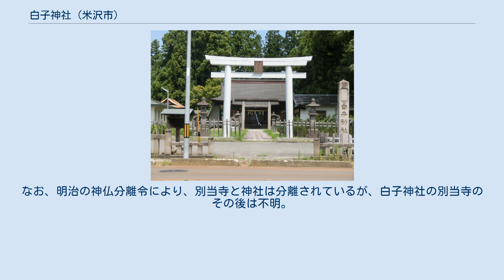白子神社 (米沢市)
白子神社（しろこじんじゃ）は現在の山形県米沢市城北2丁目（江戸時代の出羽国米沢藩の米沢城下、明神堂町北端）にある神社。
祭神は火産霊命、埴山姫命。
なお、神社名はこの地に蚕が生じ桑林が雪のように白くなったことによるとの伝承がある。
江戸時代の城下絵図より旧名は「白子大明神」と分かる。
 伝承では和銅5年（712年）創建とされる。
承平2年（932年）に出羽国国司の小野良春により社殿再建が行われる。
 暦仁元年（1238年）に領主の長井時広により修理されて、置賜郡総鎮守とされ、以後の伊達氏時代にも崇敬され、文禄年間に蒲生氏郷により米沢城鎮守とされ、その後米沢城主となった上杉景勝重臣の直江兼続や上杉氏からも引き続き米沢城鎮守として崇敬された。
慶長3年（1598年）には直江兼続が社殿修理を行う。
 米沢藩主家・上杉氏より石高50石を拝領され、明暦2年（1655年）には境内での寄宿、伐木、殺生を禁止される。
寛文4年（1664年）に上杉綱勝の急死による上杉綱憲の末期養子相続で、米沢藩が30万石から15万石に半減されると石高25石になる。
 元禄6年（1693年）に正一位となると「上杉家典礼略志」にある。
 明和4年（1767年）に上杉氏家督を相続した上杉治憲が藩政再建を目指した大倹を誓う血判誓詞2通を奉献し、同じく支藩米沢新田藩の上杉勝承及び米沢藩の江戸家老である色部照長も一通ずつ同様の誓詞を奉献。
 明治5年（1872年）に社格が御社となるが、大正6年（1917年）の米沢大火により社殿焼失、大正13年（1924年）に再建される。
昭和2年（1927年）に社格を県社に昇格。
 江戸時代には別当寺を有しており、「享保十年城下絵図」（享保10年（1725年））には神社南側に、「明神別当大行院」が見える。
文化8年（1811年）の絵図では同地は「宝珠寺」となっている。
なお、明治の神仏分離令により、別当寺と神社は分離されているが、白子神社の別当寺のその後は不明。